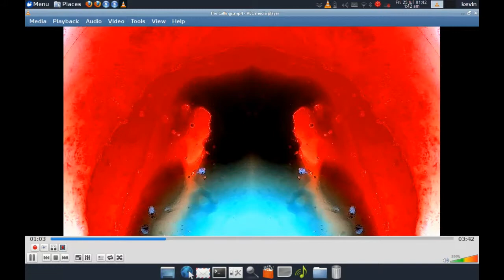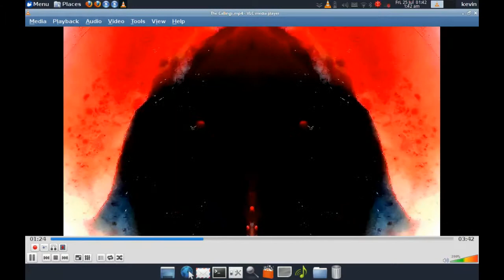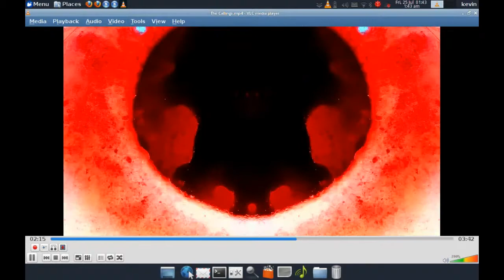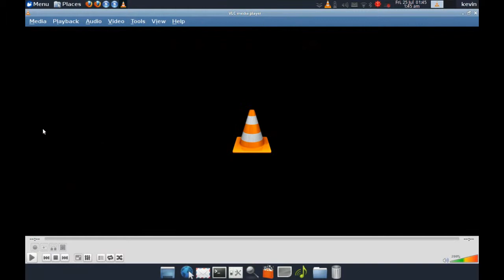Kazam Screen Caster. Test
VLC mirror effect on liquid light show video.

955.

All music is IMPROVISED.

Tracey Kroll - Percussion via Electronics. Loops.

Win Ridabock - Flutes. Loops.

Greg Conte - Electric Guitar. Pedal Steel Guitar. Theremin. Loops.